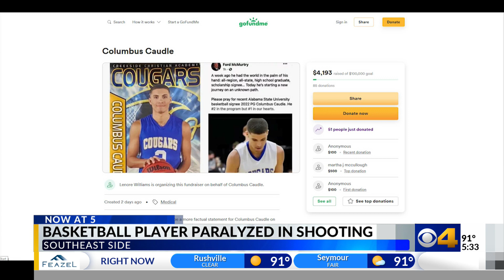High school basketball star speaks out after being paralyzed in recent shooting on Indy’s southeast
A high school basketball star speaks out after being paralyzed in a recent shooting on Indy’s southeast side.  Just before midnight on May 31st, someone opened fire at a home hosting a high school graduation party on Wolfgang drive.  That violence left Columbus Caudle in the hospital for several weeks after being shot in the back.  The 18-year-old recalls being inside the home’s garage when he was hit by a stray bullet that changed his life forever.